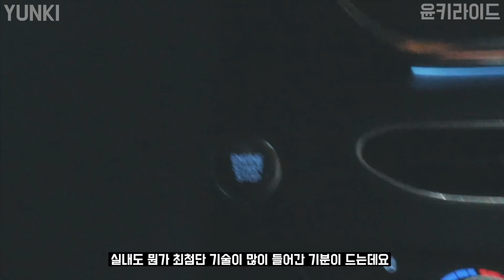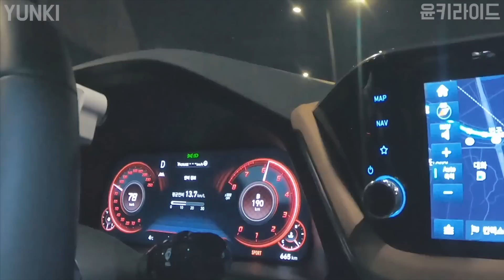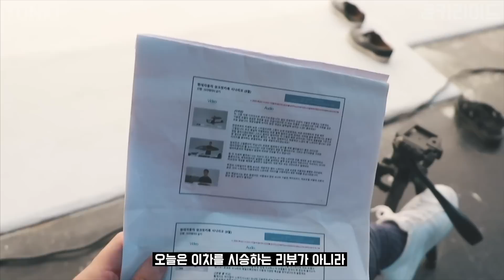현대 쏘나타 " 센슈어스 ,하이브리드,가솔린 비교 " 차알못을 위한 자동차 리뷰 - 윤키라이드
쏘나타 풀 라인업이 완성되었네요. 축하합니다.

차량 가격은 2489만원~3397만원으로

일반 2.0모델 대비 크게 오르진 않았으나, 범퍼가 더 이뻐요. 튜닝비라고 긍정적으로 생각하면 좋을듯 합니다.

이상